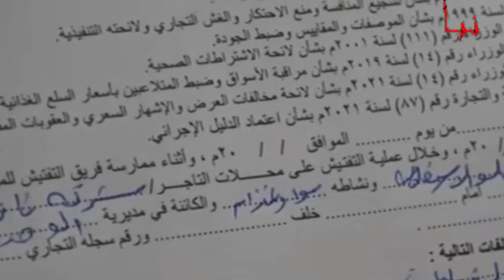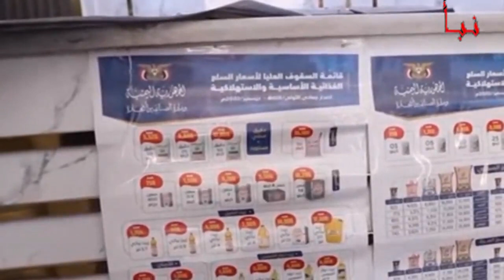صنعاء تعلن مشاهد صادمة لأبناء الشعب اليمني تم توثيقها من صنعاء والحوثي يحلها؟